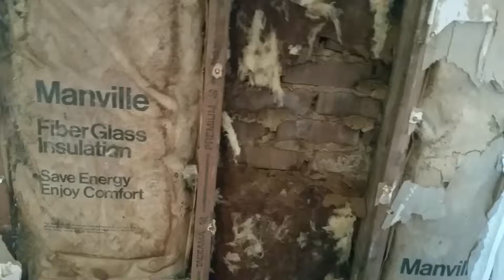Pro check inspection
You can't trust your inspector before buying a house , recheck his job on your own , they easily take advantage of a single mother of 3.